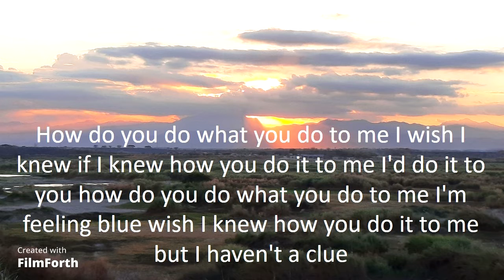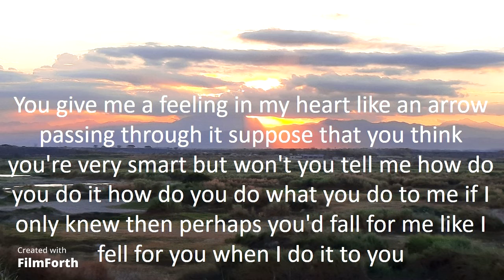Gerry and the Pacemakers - How Do You Do It?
How Do You Do It? (1963)
Artists: Gerry and the Pacemakers
Songwriter: Mitch Murray